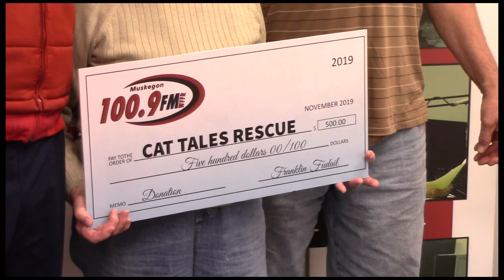Bill Marshall Legends in Radio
Bill Marshall has been in west Michigan Radio for over 30 years at the WCXT - Oldies FM - WMRR 101.7 - Eagle and Oldies now at Muskegon Radio 100.9